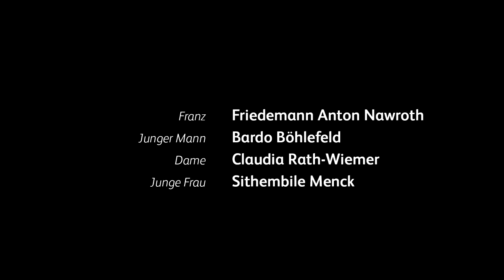Tanzend dehnen sich die Schwaben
Mindestens 10 Zeichen, Groß- und Kleinbuchstaben, Zahlen und Sonderzeichen, möglichst kompliziert aber einfach zu merken.
So oder so ähnlich sehen die Passwortrichtlinien während der Registrierung bei vielen Webseiten aus. Was nützt nun die beste Sicherheitspolitik, wenn sie ignoriert wird, weil sie im Weg steht? Wir zeigen am Beispiel von poetisch klingenden Passphrasen dass Passwörter einprägsam und sicher sein können.

"luc(oZ}ednOict,uKwpoD$jIe=heDs" vs. "Morgen waschen wir die Pferde!"